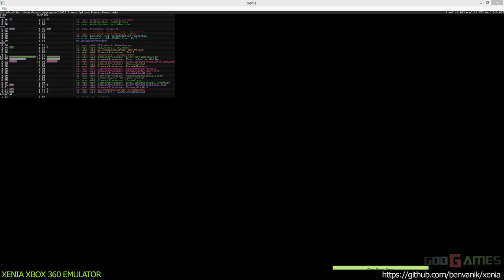Xenia Xbox 360 Emulator - Halo Reach Intro!